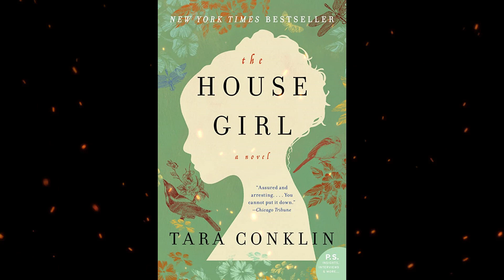Plot summary, “The House Girl” by Tara Conklin in 4 Minutes - Book Review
"The House Girl" by Tara Conklin is a novel that tells the story of two women living in different eras: Josephine, a young slave girl in Virginia in the mid-1800s, and Lina, a young lawyer in New York City in the present day. The novel weaves together their stories as Lina takes on a class-action lawsuit seeking reparations for descendants of slaves, and comes across a painting that is believed to have been created by Josephine, who was an artist in her own right. As Lina delves deeper into the history of the painting and Josephine's life, she uncovers a web of secrets and lies that has been kept hidden for generations. "The House Girl" explores themes of art, family, love, and the legacy of slavery in America, and is a compelling and moving work of historical fiction.